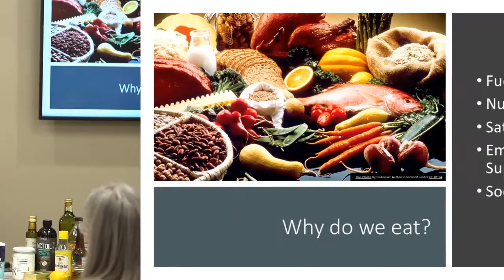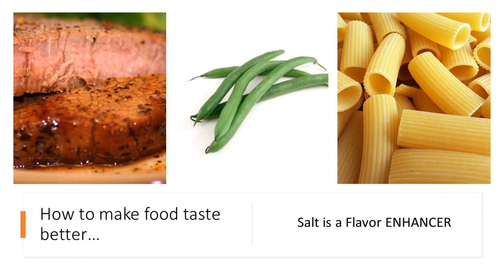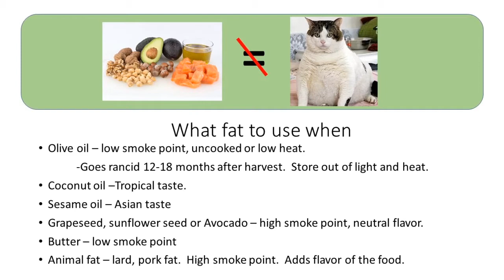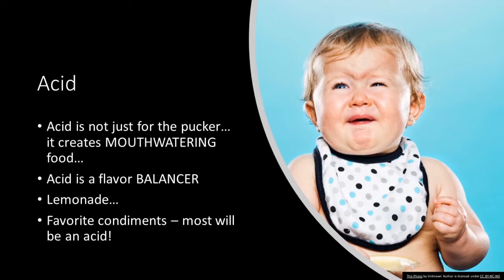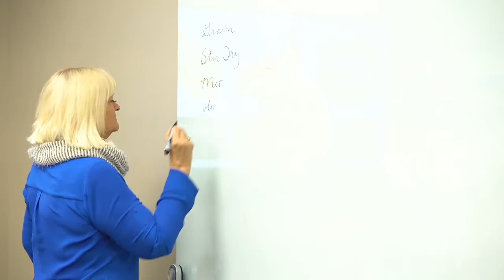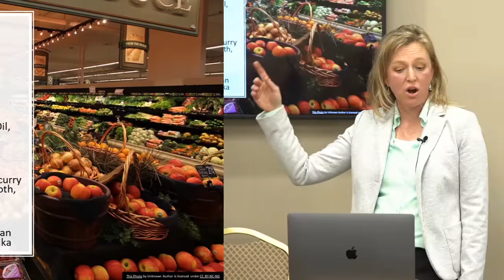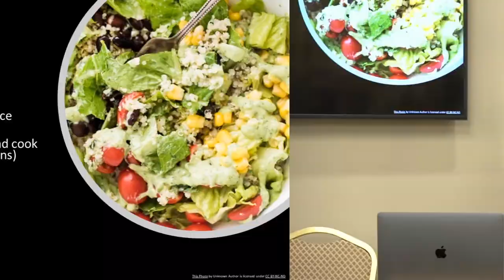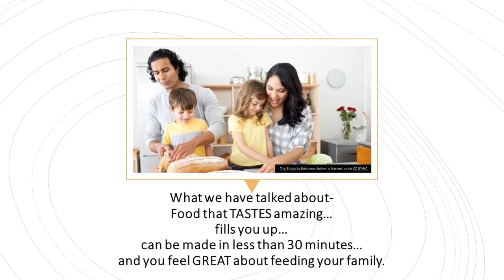How do people eat as a family in today's world?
How dental health affects your wellness and what YOU need to know to stay healthy for life!

Join us live on Facebook or in-person at our office.

Address:
12 S 1100 E